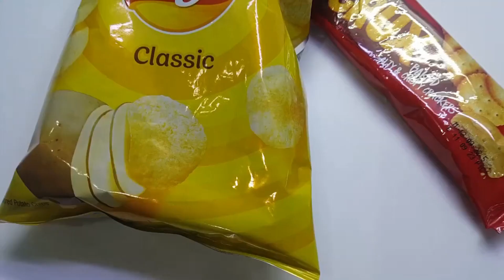Back To School Kids Lunch Ideas | Weekly Lunch Ideas for Kids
Watch the Lunch Ideas for your school going Kids for each day of the Week! Happy Lunch !!